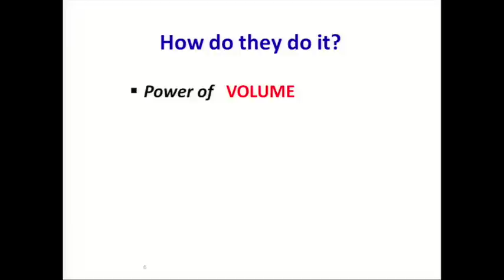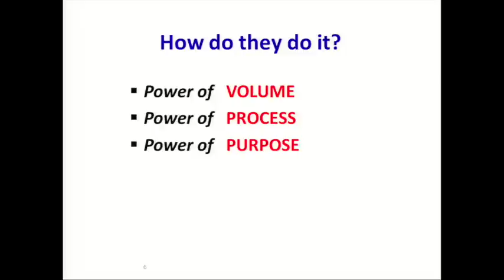2015 Malcom T. MacEachern Memorial Lecture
Ravi Ramamurti, DBA, D'Amore-McKim Distinguished Professor of International Business and Strategy/Director of the Center for Emerging Markets, Northeastern University, presented “Delivering World-Class Healthcare Affordably: Lessons From India.” (This video is an excerpt of the full lecture.)

Visit the Congress Archive to see other videos (ACHE member login required)